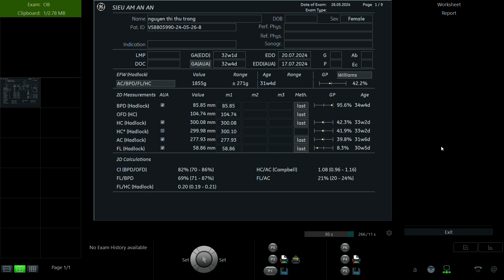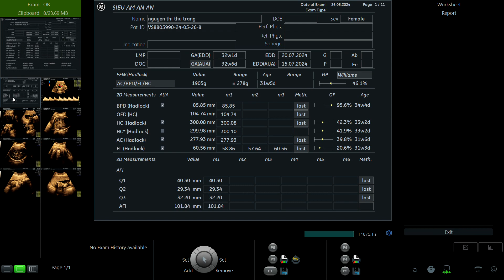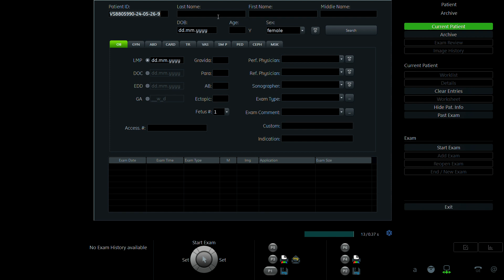NGUYÊN THỊ THU TRANG 1997 P1